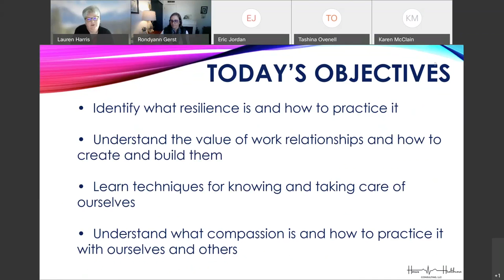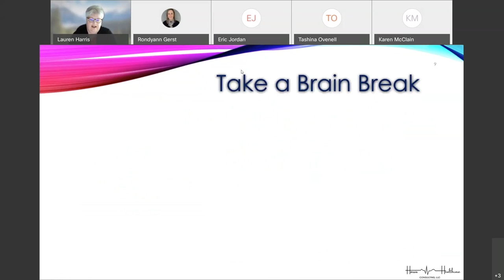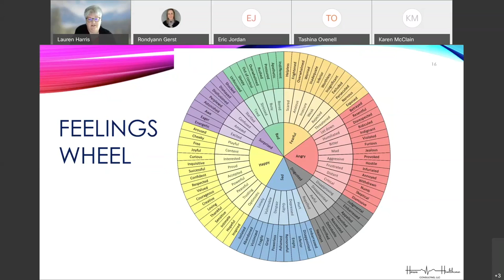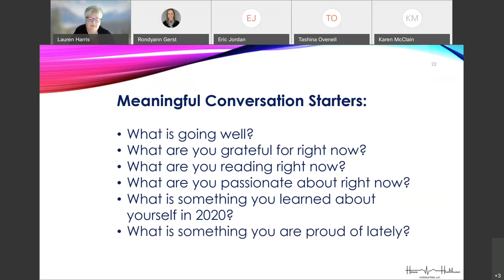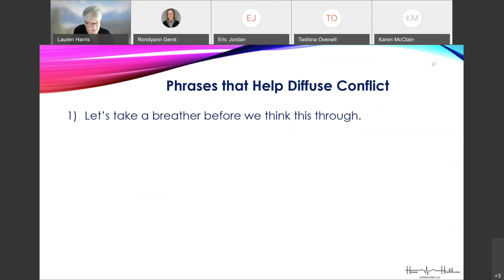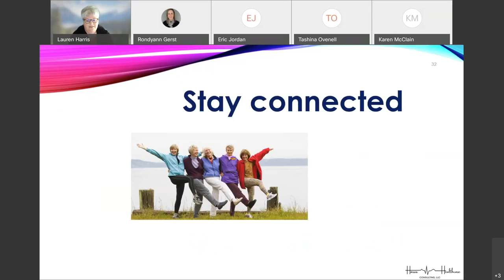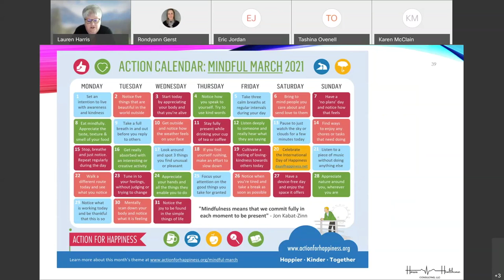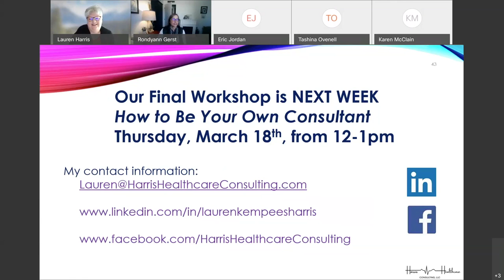Resilience, Relationships, Compassion and COVID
•  Identify what resilience is and how to practice it
•  Understand the value of work relationships and how to create and build them
•  Learn techniques for knowing and taking care of ourselves
•  Understand what compassion is and how to practice it with ourselves and others

Presented by Lauren K. Harris, FACMPE
Harris Healthcare Consulting, LLC

Partnering with practices to identify and achieve their goals- Lauren is passionate about medical practices and enjoys partnering with them to see them succeed. After years of honing her skills within large and small organizations of multiple specialties, including RHC and School-Based Health Centers, she started her own consulting practice in July 2020. She partners directly with practitioners and leaders to provide business and operation expertise.  Lauren started her healthcare management career in 1992, and achieved her MGMA/CMPE certification in 2008 and her FACMPE certification in 2013.